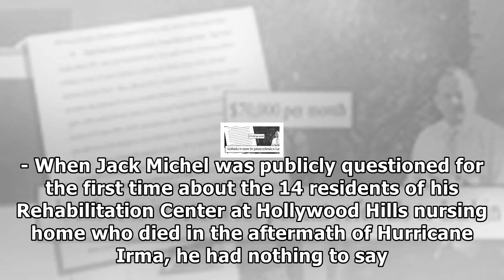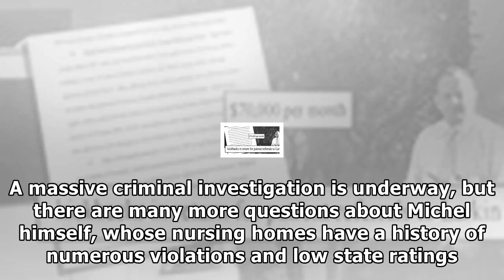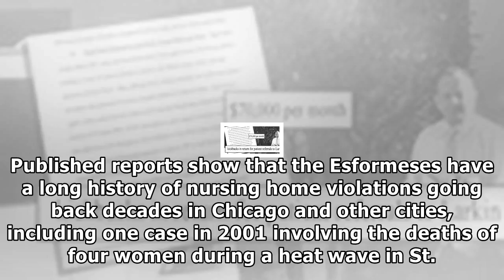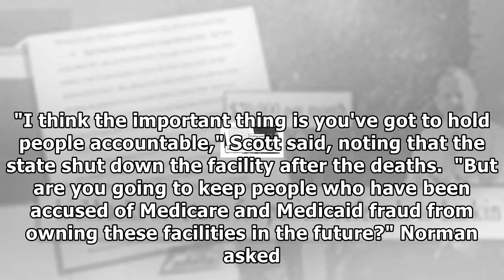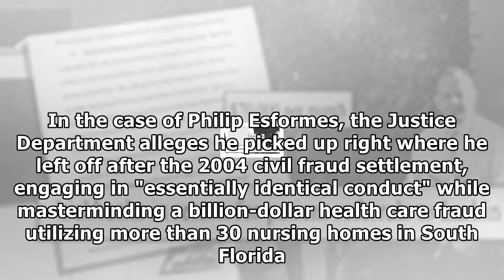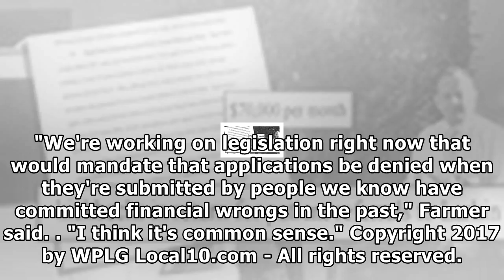Hollywood nursing home should never have been licensed, state senator says